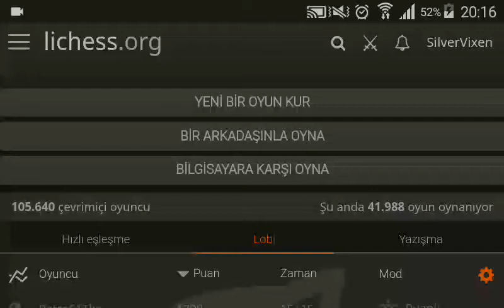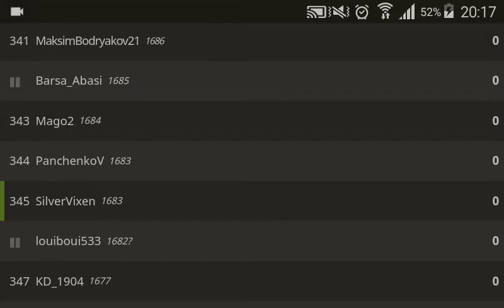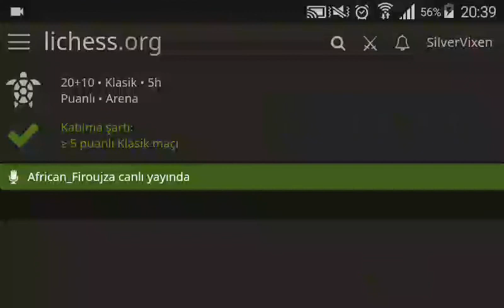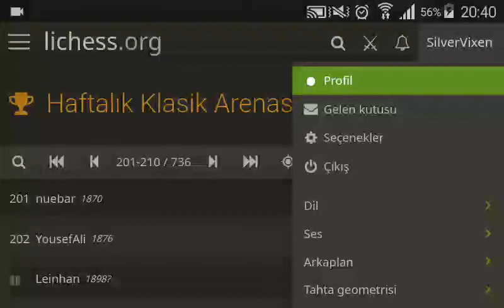SATRANÇ , 1683 (Biz) vs 1792 , Bölüm 12 , Türkçe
Selam. Haftalık klasik arenasında Lichess 'te yaptığım maçı sizlerle paylaşıyorum. Düşüncelerinizi yazmayı unutmayın. :)